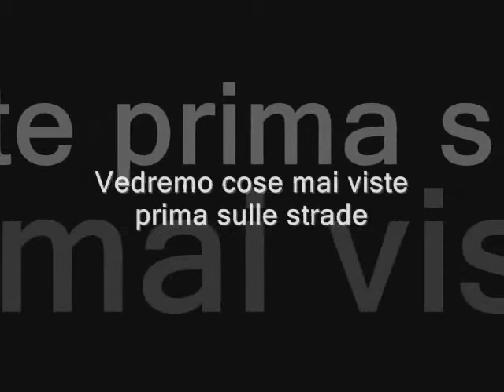Trailer del nuovo film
Ecco a voi il trailer del film che stà per uscire.